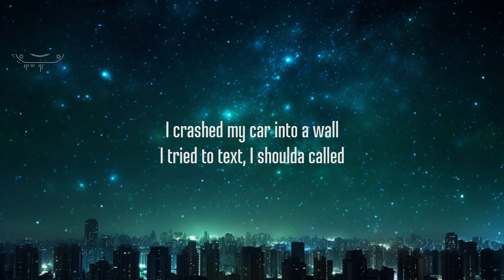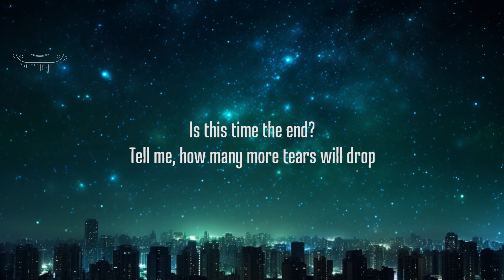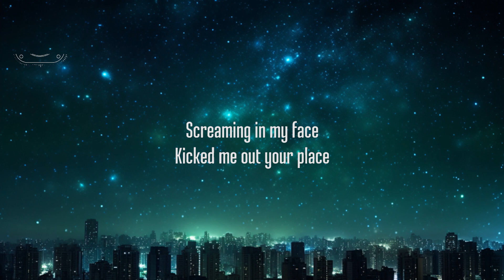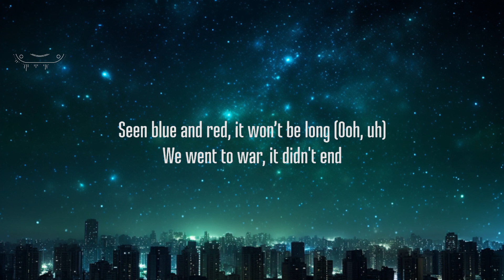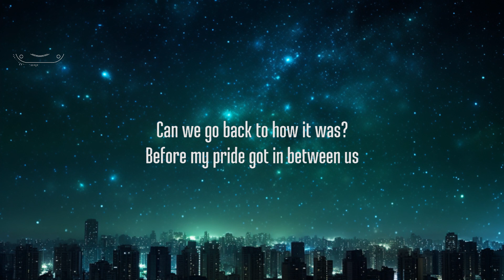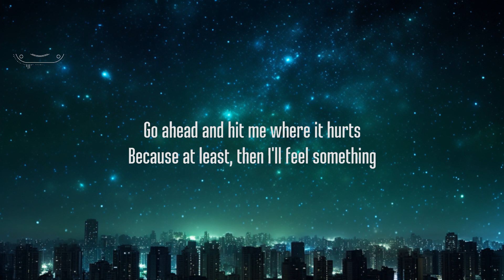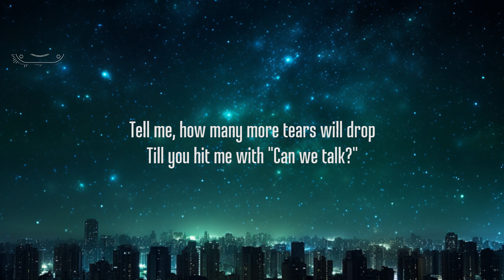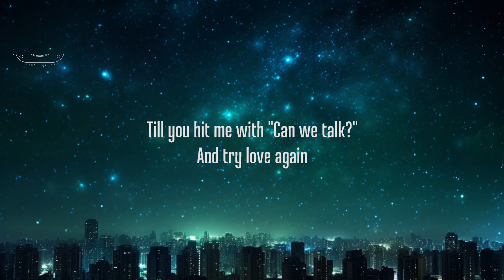The Kid LAROI - Love Again (Lyrics) 15p lyrics/letra